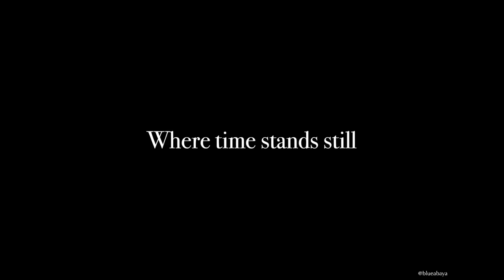Bedouin camp hideaway in Saudi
A desert getaway in AlUla, Saudi Arabia.
Breathtaking Ashar Valley Bedouin tent camp.